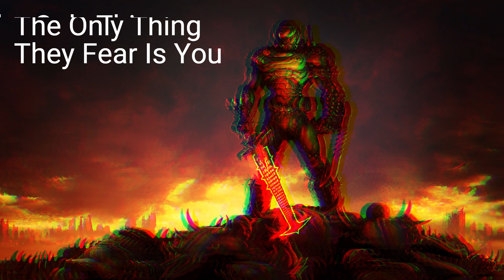Remake | Doom Eternal - The Only Thing They Fear Is You | Short Version @MickGordon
Short remake for "The Only Thing They Fear Is You"
By the legendary Mick Gordon
had to create my own version